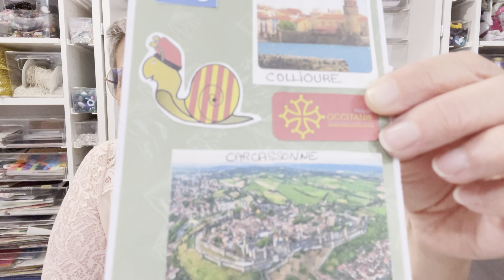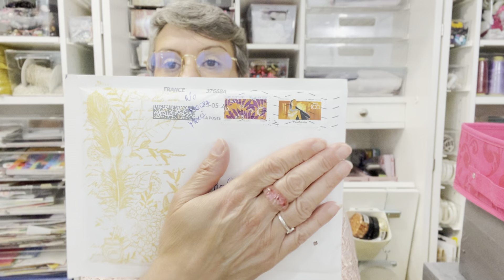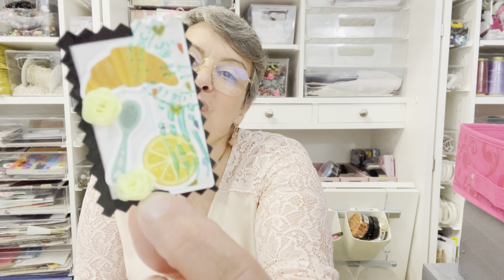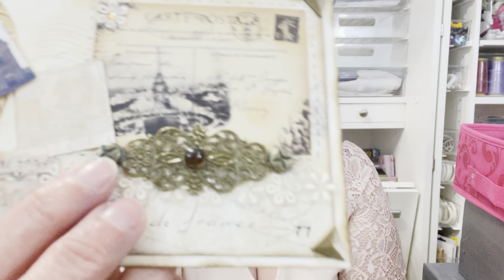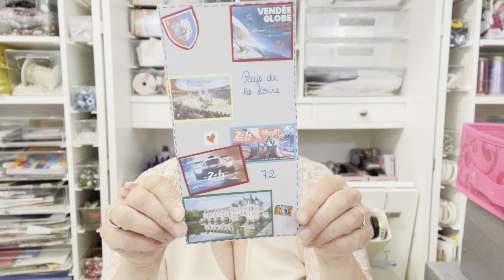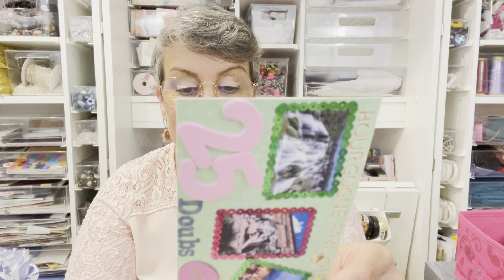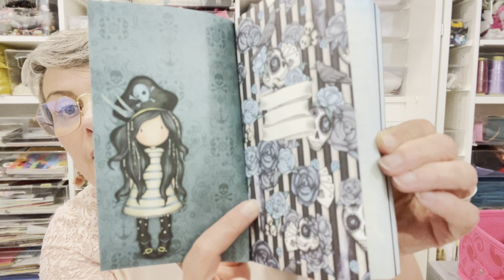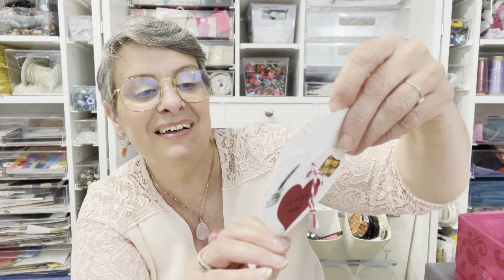Ouverture de courriers concours/échanges/courriers du coeur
🌸 Mon adresse mail :
creanathpassion @gmail.com

🌸Mon instagram : creanath passion

🌸 Mon facebook: creanath passion

Très heureuse de vous accueillir sur ma chaîne 😃, soyez toutes et tous les bienvenu (e) s 😃

N’oubliez pas d’activer la petite cloche 🔔 pour ne louper aucunes vidéos 😃